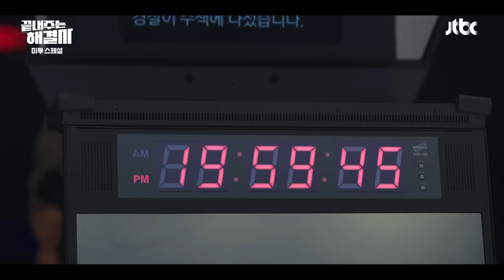[스페셜] '국민 앵커'인 아빠의 미투로 왕따 당하는 딸... 그리고 이지아의 완벽 구출 작전 | 끝내주는 해결사 | JTBC 240201 방송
[스페셜] '국민 앵커'인 아빠의 미투로 왕따 당하는 딸... 그리고 김사라(이지아)의 완벽 구출 작전